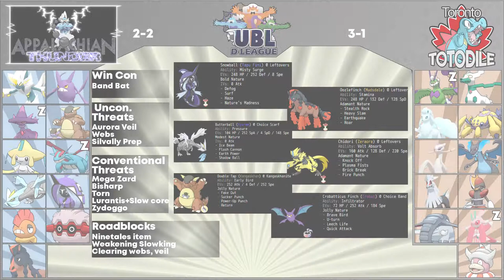Return on Investment! UBL D-League Wk5 vs Toronto Totodiles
Special thanks to AutoMatthic for picking up the recording this week.

ORAS Mt. Pyre
USUM Guzma Battle